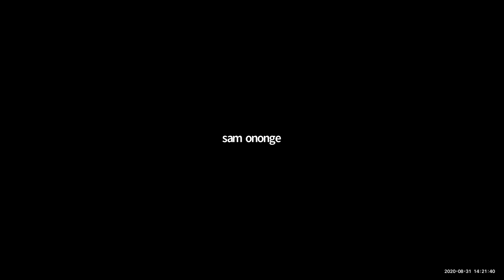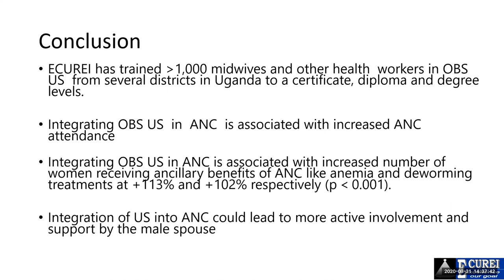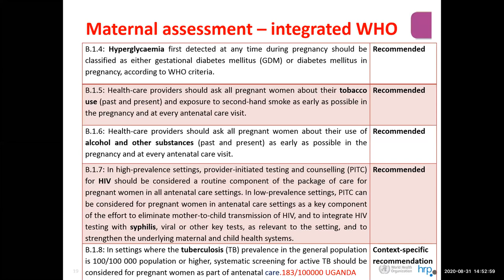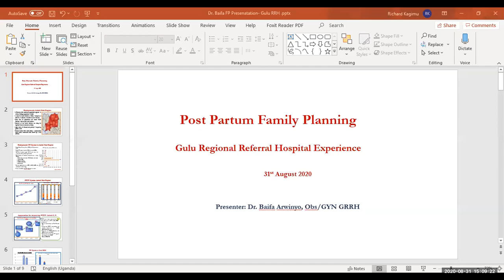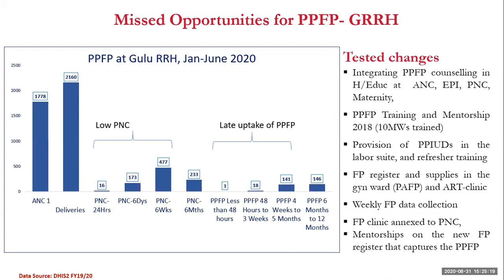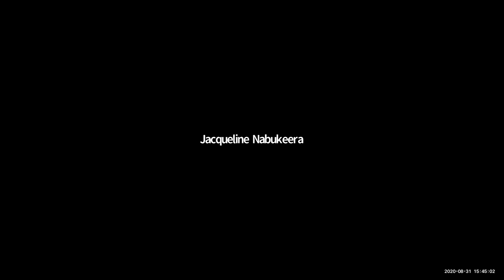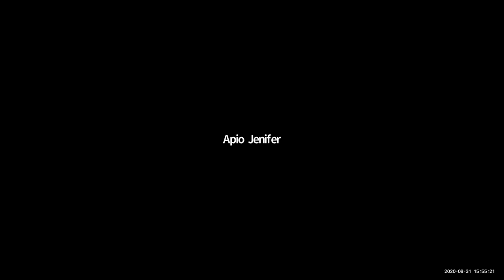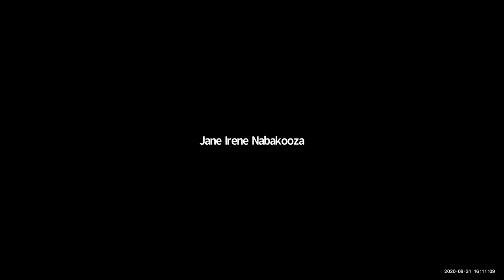ANC 1: Improving Antenatal Care Services for A Positive Pregnancy Experience.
SAFE MOTHERHOOD WEBINAR SERIES
Improving Antenatal Care Services for A Positive Pregnancy Experience.
Monday 31st August 2020
 2:00 PM to 4:00 PM

Moderator:  Dr. Wasswa George .M
Senior consultant Obstetrician and Gynaecologist, Mbarara Regional Referral Hospital.

Presentations:
1. De-mystifying standards and practicability of the Goal oriented ANC protocol
Dr. Olive Sentumbwe-Mugisha, Head Family health & Population -WHO Uganda.

2. Experience and impact of training Midwives with essential obstetric ultrasound skills for routine use in Antenatal care
Prof. Dr. Michael Kawooya and Ms. Adia Kagimu, Ernest Cook Ultrasound Research and Education Institute.

3. Health workers perspectives on Integration of Postpartum Family planning into ANC services
Dr. Arwinyo Baifa, Obstetrician and Gynaecologist, Gulu Regional Referral Hospital.